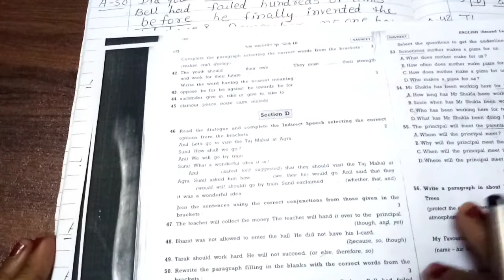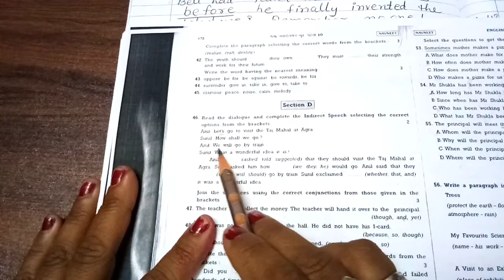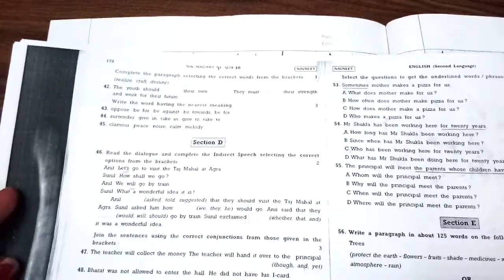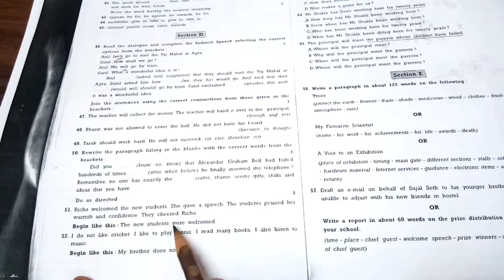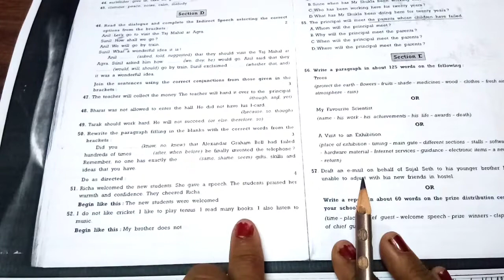STD-10,2021 GALA ASSIGNMENT QUESTION PAPER/ENGLISH/QUESTION PAPER 3/ SECTION D FULLY SOLVED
STD-10,2021.
Assignment Question Paper / English / Question Paper 3/
Section D/ Fully Solved.
Class 10 assignment fully solved of 2021.
70% syllabus.